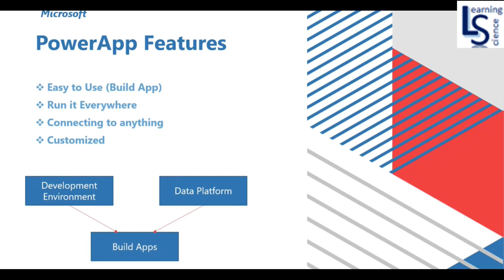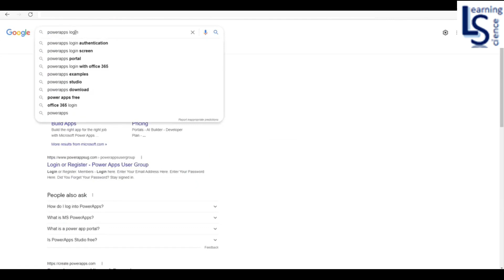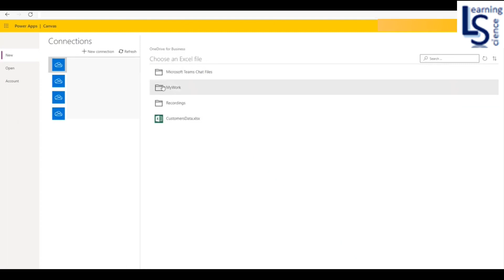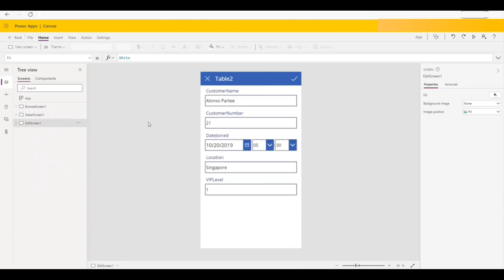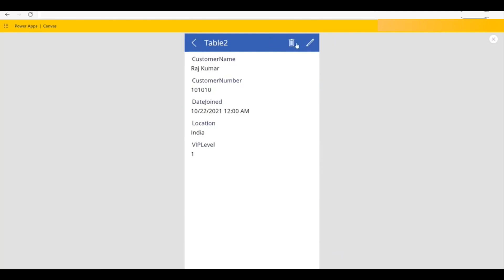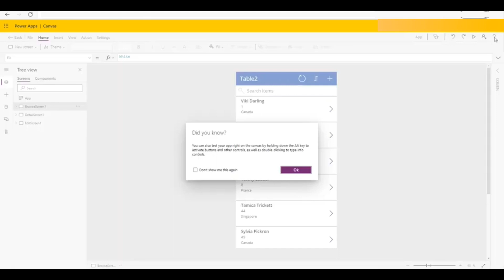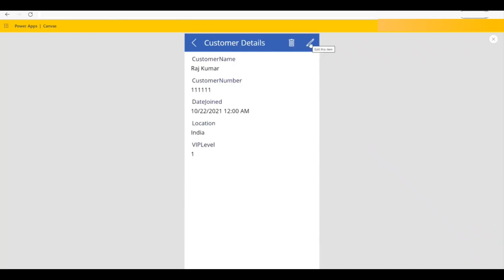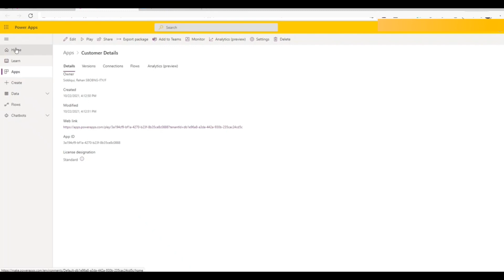Build Your First Canvas Power Apps Ep1 - Beginner Tutorial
Using Power Apps, you can quickly build custom business apps that connect to your data stored either in the underlying data platform  or in various online and on-premises data sources (such as SharePoint, Microsoft 365, Dynamics 365, SQL Server, and so on).